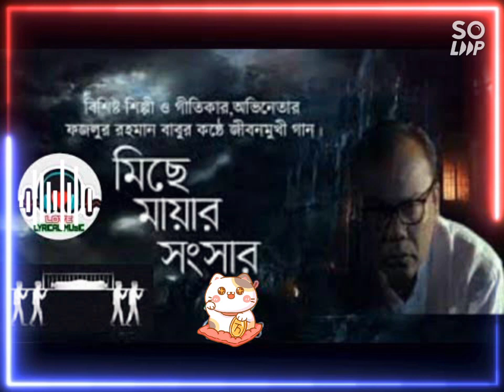Miche Maya । Fazlur Rahman Babu । মিছে মায়া। Bangla music video song 2022….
Miche Maya is a Bengali popular song, sung by Bangladeshi popular artist and singer Fazlur Rahman Babu.

Song Title: Miche Maya [f]

Singer: Fazlur Rahman Babu

Lyric: Sohail Masud

Tune: Avi Akash

Music Composer: MoN

Reshmee & Sharmin Prity.

Edit: Soboj Khan

Color Grading: Hm Sohel DOP: Forhad Hussain

Casts: Fazlur Rahman Babu, Mushfique Khan Alif, Produced and Distributed by: Rain Music

Screen Play: Anik kanti Sarkar

Direction & Story: Sohel Rana Boyati Assistant Director: Shokal Ahmed Sumon

Category: Bangla Music Video